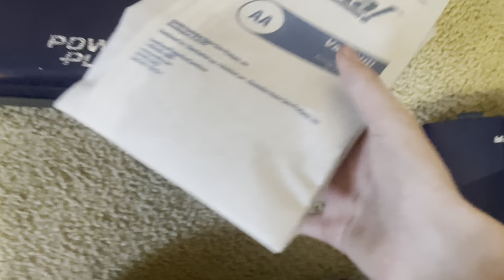Eureka Power Plus (Victory) *4468* Vacuums Glitter And Pine Needles!